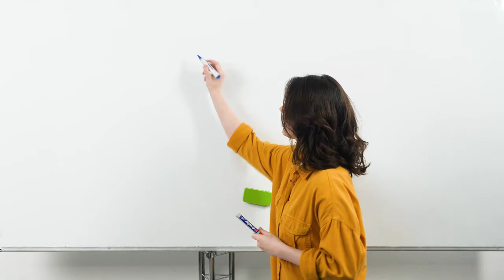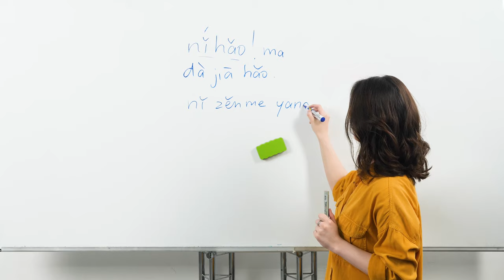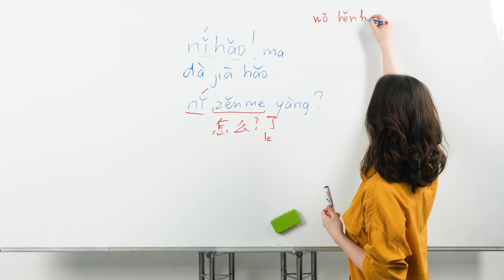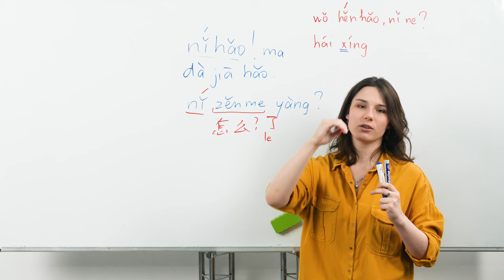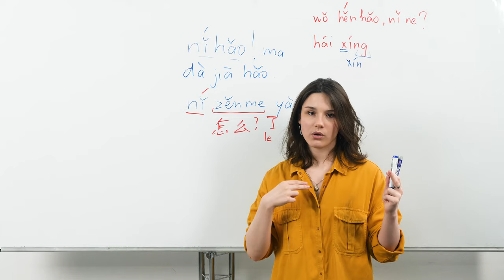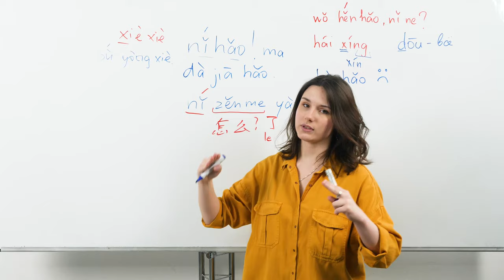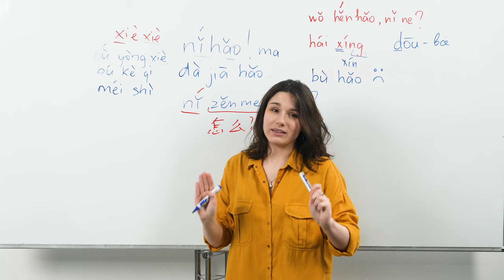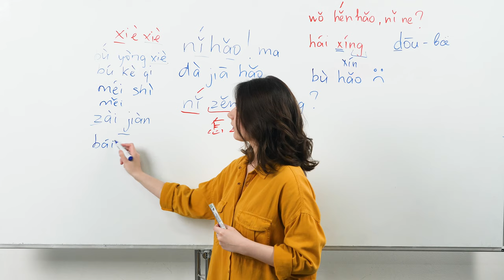Китайский язык для начинающих Основные разговорные фразы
В этом уроке китайского языка мы познакомим вас с самыми основными разговорными фразами в китайском языке. Начнём с приветствия и расскажем как правильно произнести это слово. Как переводится фраза ni hao, какие тоны использовать. Как здороваться с группой людей. Спрашиваем как дела и отвечаем на этот вопрос. как правильно задавать этот вопрос в разговорной речи. Как меняются тоны при их сочетании. Прощание в китайском языке.

Мы будем регулярно размещать новые видео уроков по китайскому языку.

Если у вас возникнут вопросы - не стесняйтесь спрашивать нас в комментариях, мы обязательно вам ответим!

Мы обучаем иностранным языкам онлайн взрослых и детей с 3-х лет.
Английский язык, китайский язык, испанский язык, французский язык, немецкий язык и русский как иностранный. Готовим к экзамену HSK.

Ознакомиться с нашими методиками и курсами, а так же оставить заявку можно на нашем сайте Там же вы сможете найти полезные статьи, материалы, уроки и ссылки для помощи в изучении иностранных языков

В соответствии с условиями лицензии Creative Commons CC BY Youtube, вы, равно как и другие авторы, можете использовать данное видео, включая размещение его на вашем канале или сайте с обязательным указанием авторства и ссылкой на первоисточник (данный канал).